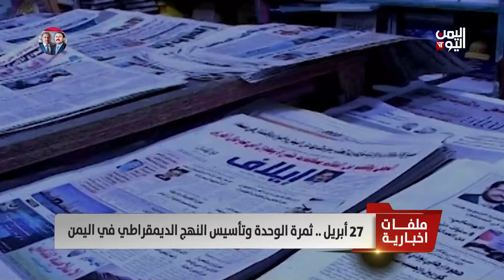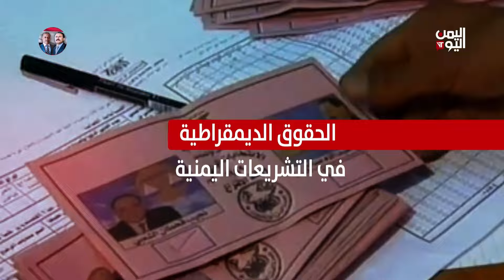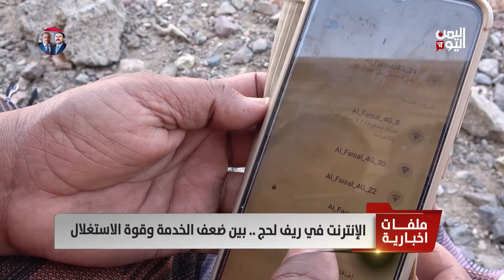ملفات الثامنة ليوم الأحد 28 أبريل 2024